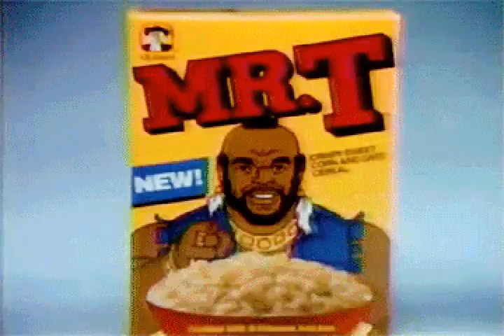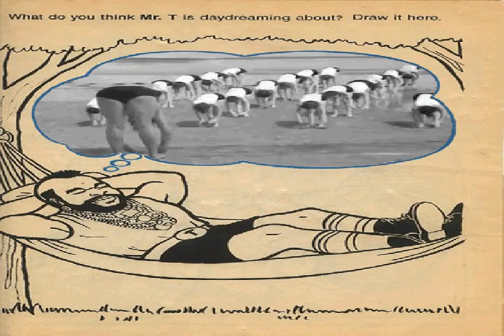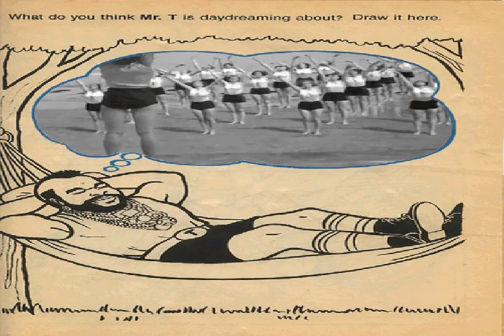Westside Gunn - Mr T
This is a computer generated GIF video made by MVGEN.com for Westside Gunn's "Mr T"